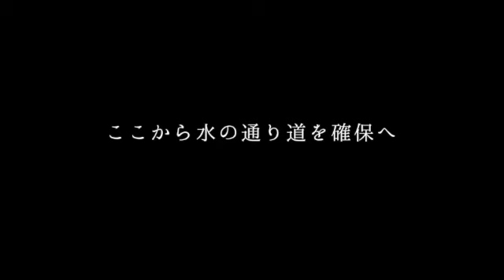水道工事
排水管つまり除去